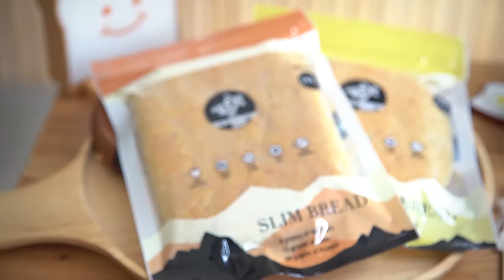พลังวิทย์ คิดเพื่อคนไทย ตอน แป้งดัดแปรคาร์โบไฮเดรตและดัชนีน้ำตาลต่ำ เพื่อผู้สูงอายุและผู้ป่วยเบาหวาน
บริษัทเทสเต็ด เบ็ตเตอร์ (ไทยเเลนด์) พัฒนาผลิตภัณฑ์แป้งดัดแปร คาร์โบไฮเดรตและดัชนีน้ำตาลต่ำ มีใยอาหารมากกว่าแป้งสาลีทั่วไปถึง 3,000 เท่า มีโปรตีนสูงกว่า 900 เท่า และมีค่าดัชนีน้ำตาลน้อยกว่าร้อยละ 97 แต่ยังคงลักษณะและรสชาติที่พึงประสงค์ของแป้งสาลีทุกประการ ทำให้สามารถนำมาใช้ประกอบอาหาร หรือทำขนมได้ตามปกติ

แป้งชนิดนี้เหมาะแก่การผลิตอาหารทางเลือกเพื่อสุขภาพ ให้แก่ผู้ป่วยโรคเบาหวาน โรคอ้วน ผู้ที่มีภาวะเบาหวานแฝง รวมถึงผู้ที่ดูแลสุขภาพ และผู้ที่ทานอาหารแบบคีโตเจนิก เพื่อให้การใช้ชีวิตของทุกคนในทุกวัน ยังคงสามารถเลือกบริโภคอาหาร และขนมได้ถูกใจดังเดิม แต่ดีต่อสุขภาพมากขึ้น